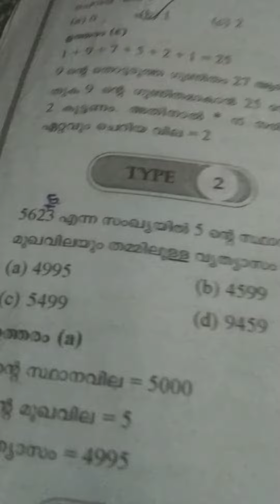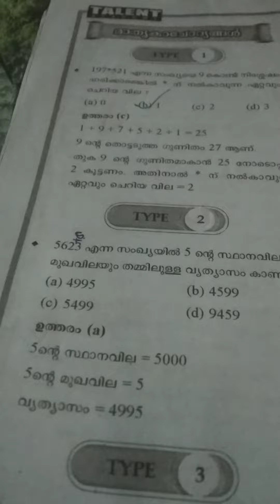സ്ഥാന വിലയും മുഖ വിലയും ( കെ ടെ റ്റ് പരീക്ഷ എഴുതുന്നവർക് )